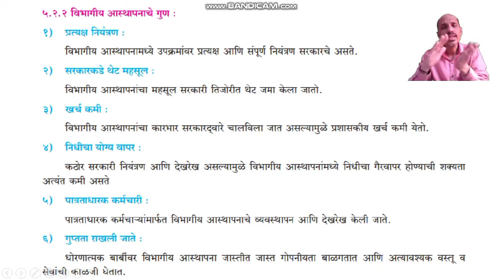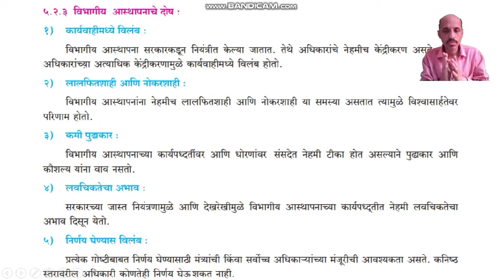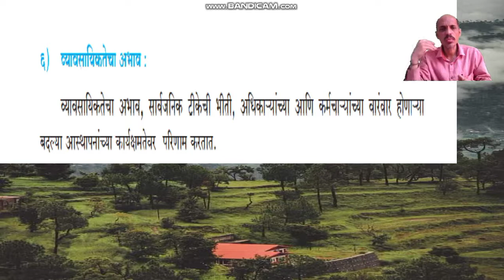XI OCM Marathi Ch 05 (2v) व्यवसाय संघटनेचे प्रकार - भाग 2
विभागीय आस्थापनाचे गुण व दोष